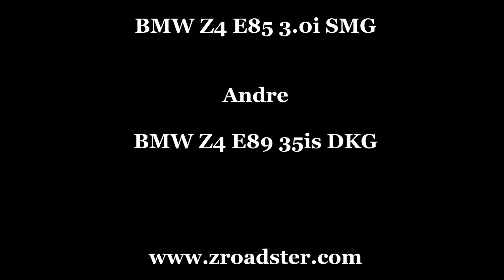BMW Z4 - Alpen Gardasee Dolomiten Tour 2017 Part Two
Vom Gardasee über den Gampen und den Jaufenpass Richtung Mühlbach, das Ziel ist unser schönes Hotel Leitner für die nächsten Nächte und Ausgangspunkt für weitere Touren, diesmal in Südtirol bzw. die schönen Dolomiten. Wo uns Flora und Helmut
, die Hotelbesitzer, gut bewirten und mit zahlreichen Tipps für Ausflüge und Touren unterstützen werden ;-)